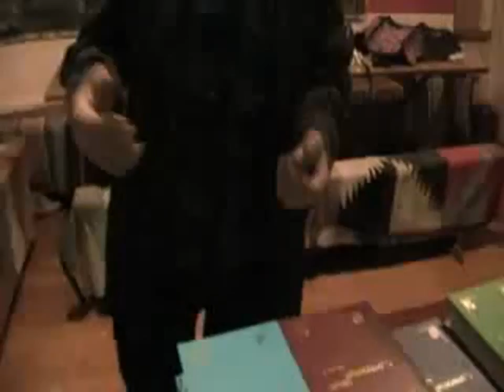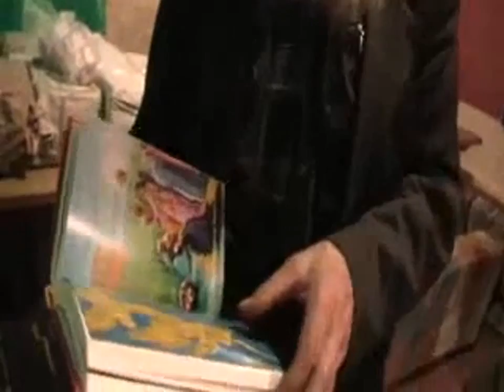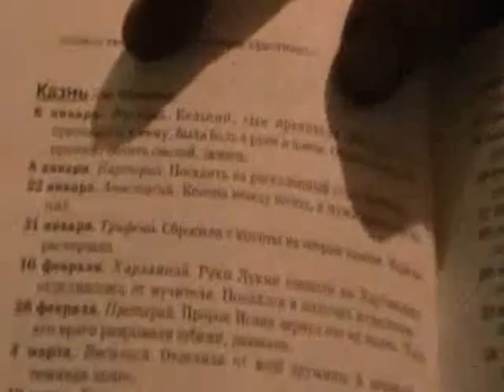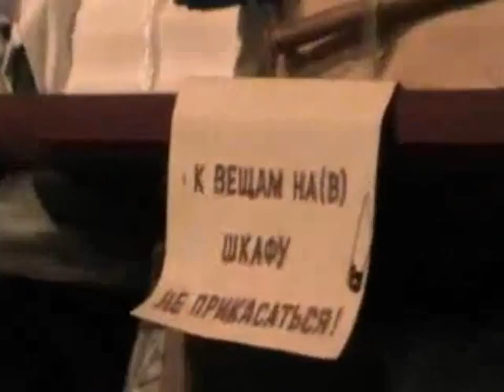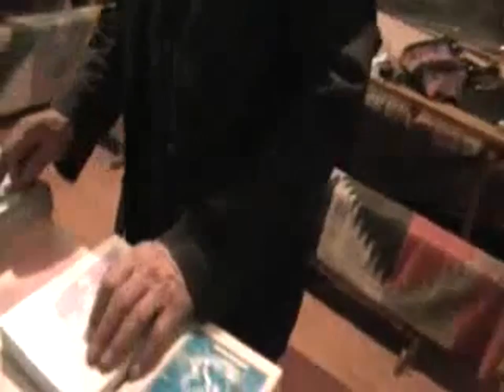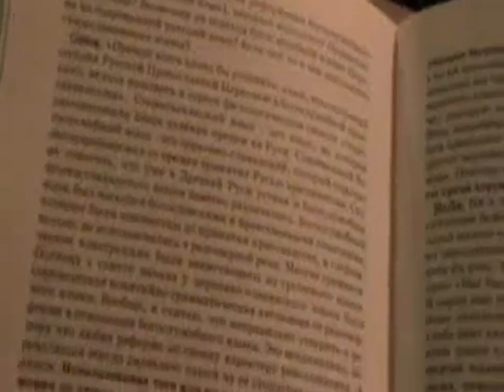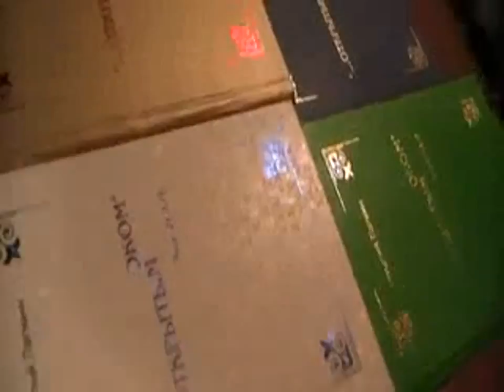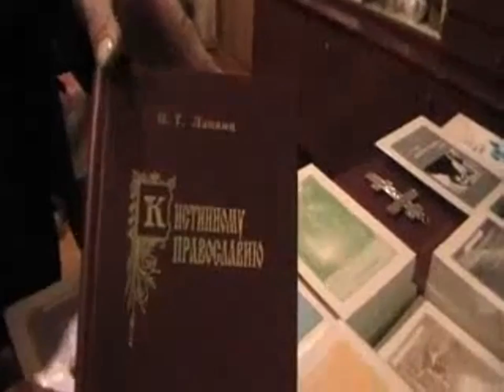Архив. №67. Книги. №2. 28.04. 2012